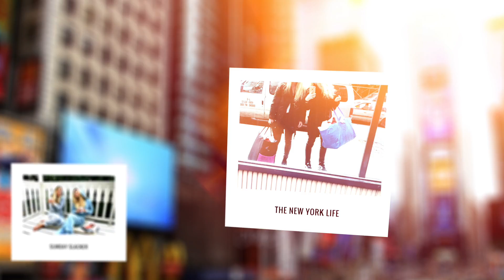LAATSTE DAG VLOG | BLONDE TIGERS - VLOG #226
Leuk dat je kijkt! Elke werkdag om 06.00 een nieuwe vlog!

Wij zijn Elise Boers en Vita Boers, twee zusjes uit Amsterdam. We hebben van 2013 tot en met zomer 2016 in NYC gewoond, dus veel vlogs zijn opgenomen in NYC. Ons kanaal is een mix van fashion, beauty, travel en lifestyle. Altijd met humor.